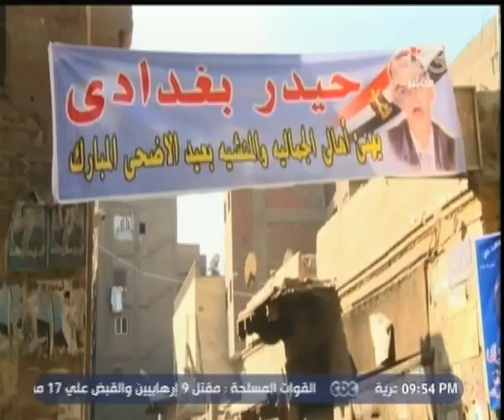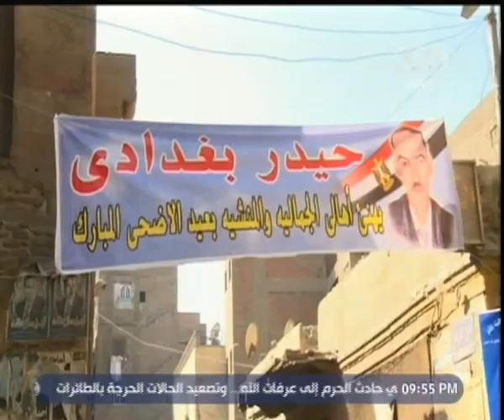هنا_العاصمة | لقاء مع سما المصري وحديث حول ترشحها للبرلمان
ضيف الفقرة
سما المصري المرشحة للبرلمان فى دائرة الجمالية